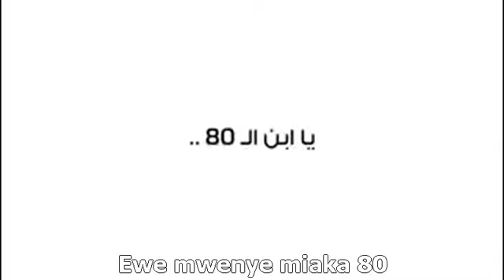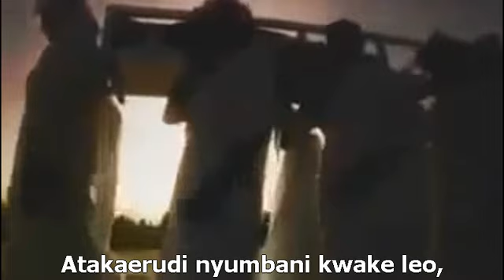UKUMBUSHO KUHUSU MAUTI